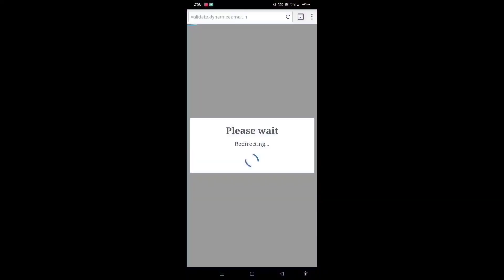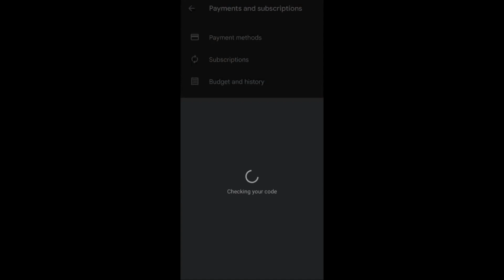6666 💎 Tricks ! 6th anniversary event free 6666 diamonds ! Gather for prize event free 6666 diamond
(100% Free Diamonds, Redeem Code)

open box & get 6666 diamond
free 6666 diamond in free fire
how to get 800 diamond in weekly membership free fire
free 6666 diamond trick
free diamonds,6666 diamond kaise milega
6666 diamond garena free fire
free 6666 diamond call back event
callback event free 6666 diamond
free fire free diamonds
free diamond
6th anniversary event free 6666 diamonds
gather for prize event free 6666 diamond

30000 diamond call back event
call back event kaise complete kare free fire me
How To Complete Call Back Your Friends
Call Back Event Kaise Pura Kre
5th anniversary Call Back Event
How To Complete New Call Back Your Friends
 Call Back Event Kaise Pura Kare
Get Free 29999 Diamond
free fire call back event full details
call back event kaise complete kare
how to complete friend callback event in free fire
new call back event free fire callback 1 phone trick
How to Complete New Cobra Call Back Event Freefire
How to Call back Your Freind
how to call back old friends in free fire
how to call back friends in free fire
how to complete call back event
free fire main call back event kaise complete kare